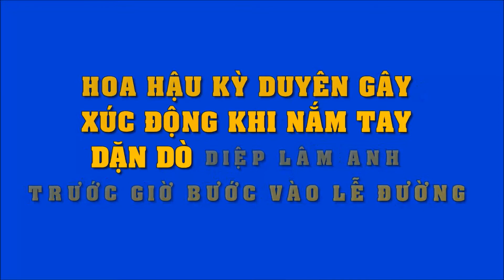Hoa hậu Kỳ Duyên nắm tay Diệp Lâm Anh bước vào lễ đường | Tin Nhanh Nhất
Hoa hậu Kỳ Duyên nắm tay Diệp Lâm Anh bước vào lễ đường